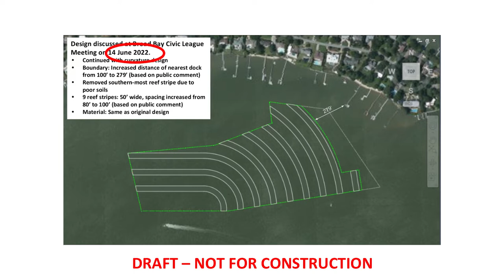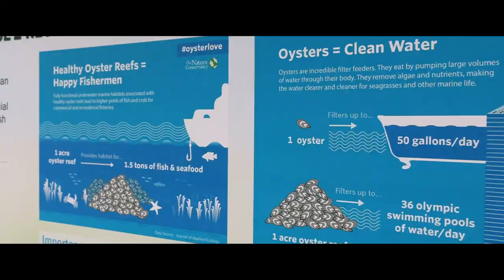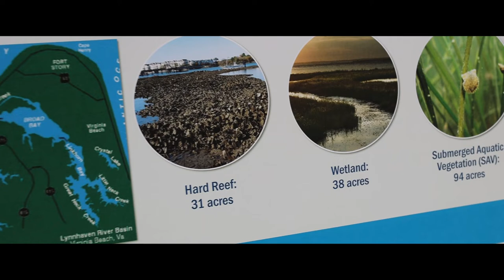Phase II Oyster Reef Progress: Ecosystem Restoration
Civil Engineer Nick Ingold explains developments in the planning process of the proposed Phase II reef construction for the Broad Bay area in VirginiaBeach, VA.
This reef will comes as part of the Lynnhaven River Basin Ecosystem Restoration Project, which aims to improve the overall health of the Lynnhaven River and the ChesapeakeBay through natural habitat restoration.
The U.S. Army Corps of Engineers and the City of Virginia Beach are working together to improve the wildlife diversity and water quality of our local tributaries in the help ensure that they remain safe for fishing and recreation in the many years to come.